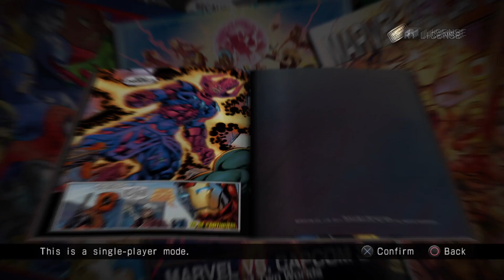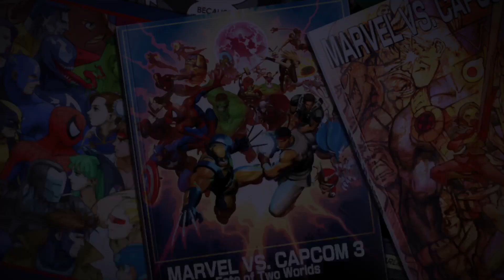ULTIMATE MARVEL VS. CAPCOM 3_20220813232043